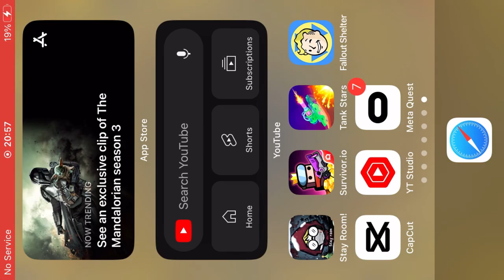I am really bad. But I somehow still won?